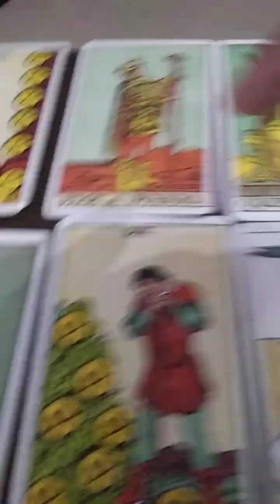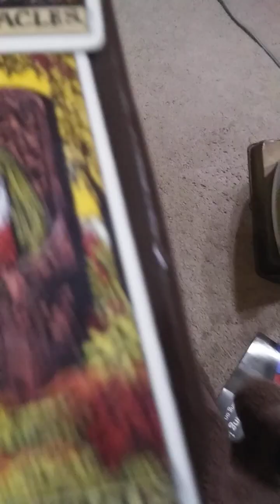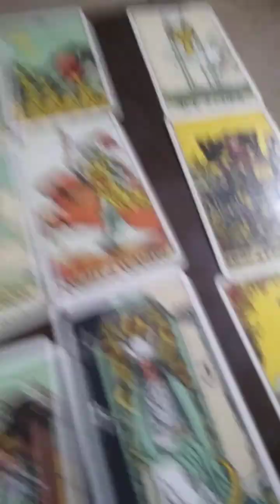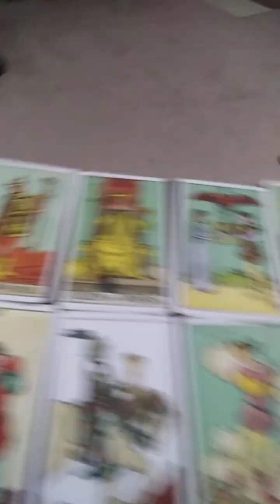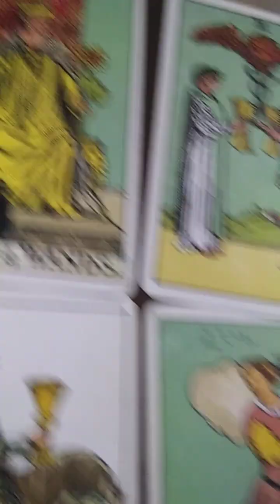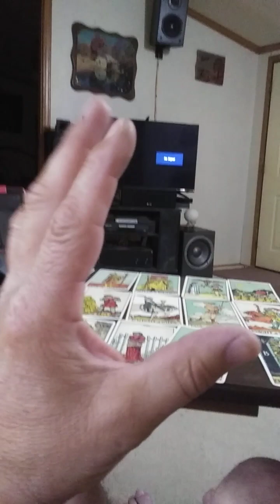First Ever Tarot Reading About Myself-Ever-if RONNIE OLD SOUL FITES MY EVIL FAMILY- LETS GO SEE 😀😮